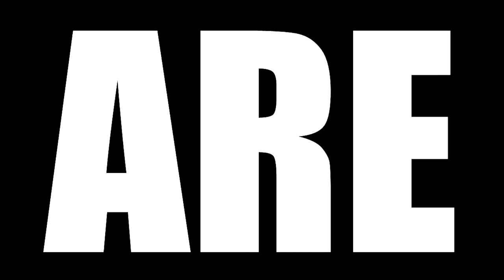PRISON BREAK SEASON 4 EPISODE 17 REACTION || "The Mother Lode"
Today we are watching Prison Break Season 4 Episode 17 Reaction, TBR reacts to incoln and his men (Self, T-Bag, Mahone) are trying to find Scylla. They try to find a clue for the key from the fake buyer who killed Gretchen.